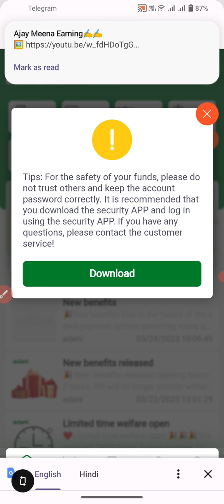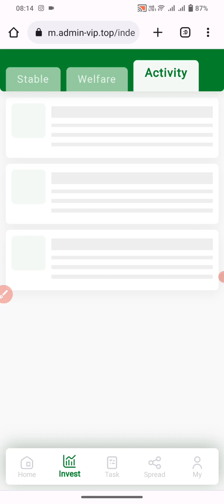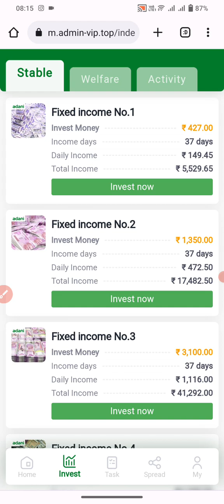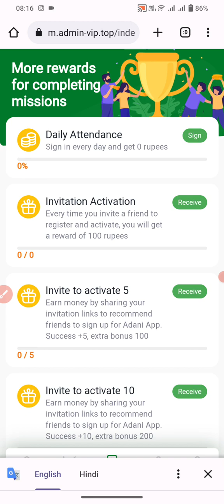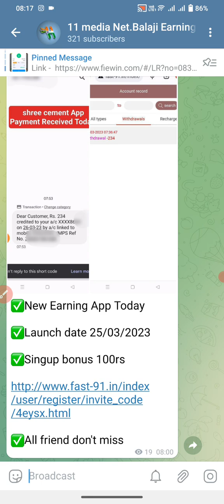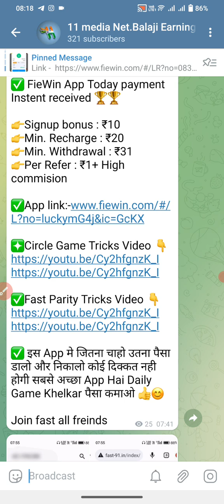Adani App Today New update पिन प्रॉब्लम सॉल्व Adani 10दिन पक्का चलेगा Adani Live payment profके साथ💥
Sabhi Dosto Ko Mera Namaskar 🙏🏻❤️

न्फॉर्मेशन शेयर करना। आज कल बहुत ठग्गी चल रही है तो आप जो भी पैसा निबेश करें सोच समझकर करें  पैसा निबेश करने से पहले पूरी तरह जांच पड़ताल कर लें इसमें आपको लाभ हानि हो सकती है पैसा अपनी जिम्मेदारी के ऊपर ही निबेश करें इसमें हमारा कोई योगदान नहीं होगा और न ही हमारा इन कंपनियों से कोई लेना देना है हम सिर्फ आपको कंपनी का प्लान दिखाते हैं ना कि  आपको पैसा निबेश करने की सलाह देते हैं आप जो भी करें अपनी सूझबूझ और जिम्मेदारी पर करें TT धन्यवाद🙏🙏

Video is Educational Purpose Only Copyright Disclaimer Under Section 107 Of Copyright Act 1976, Allowance is Made For "Fair Use" For Purpose Such a Criticism, Comment, News Reporting, Teaching, Scholarship, And Research.